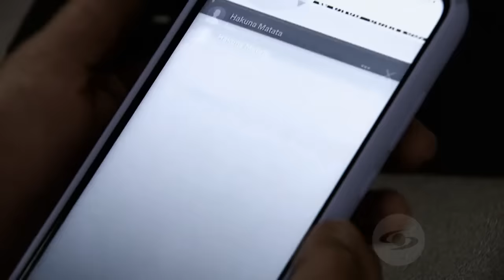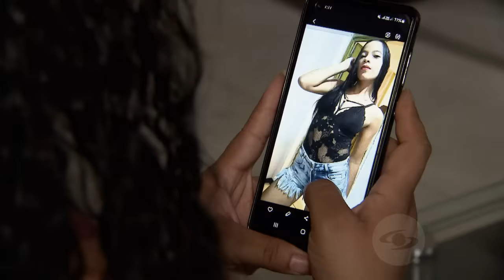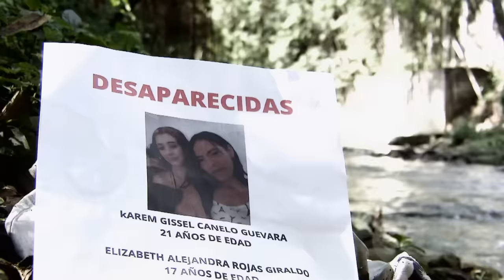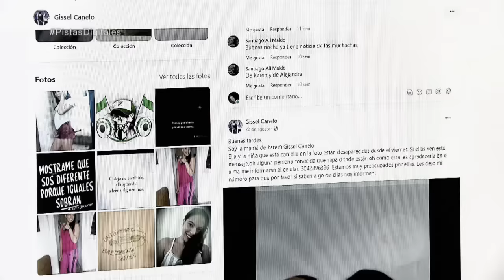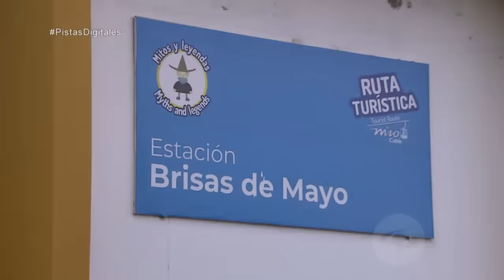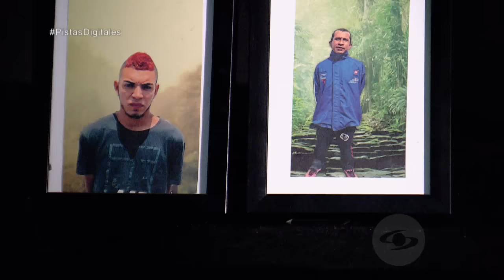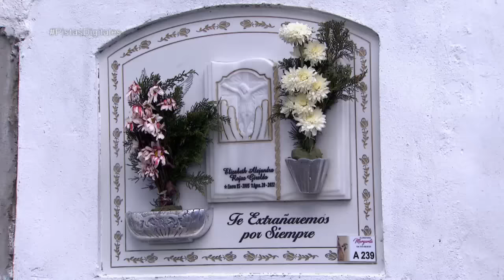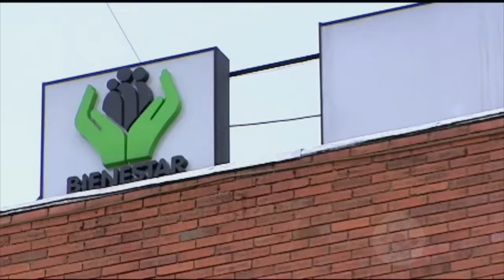Las huellas digitales que dejaron al descubierto el atroz crimen de dos jóvenes - Séptimo Día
¿Qué hay detrás del cruel asesinato de dos mujeres que encontraron desmembradas en Cali?